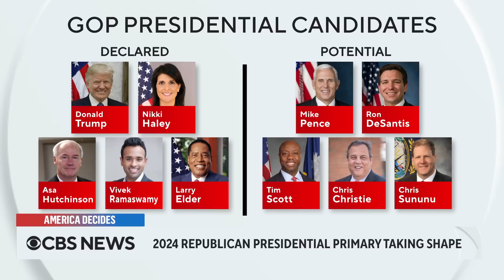Biden gives update on debt ceiling, DeSantis 2024 prospects, and more | America Decides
Biden confident that U.S. will avoid default; What harms, helps DeSantis's 2024 prospects with GOP?